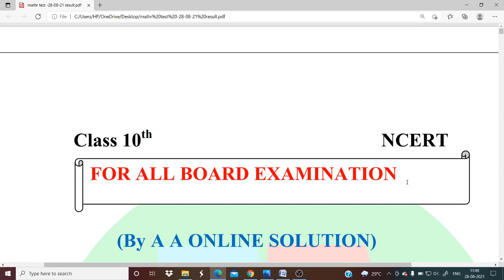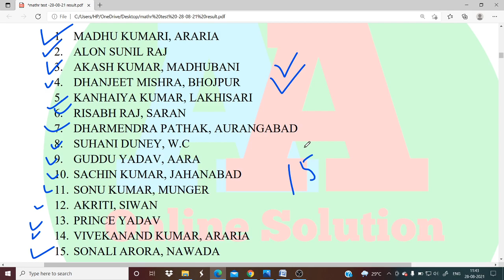MATH Test Result 27/08/2021

आप मुझसे contact भी कर सकते है :-❤❤
1. Facebook :-  aaonlinesolution

 Bihar board class 10 science objective paper 2022.
Bihar board class 10 science syllabus
Bihar board class 10 science important question
2022 Bihar board class 10th chapter 10
Bihar board class 10th science chapter
 Bihar board class 10th objective question
Bihar board class 10th science question